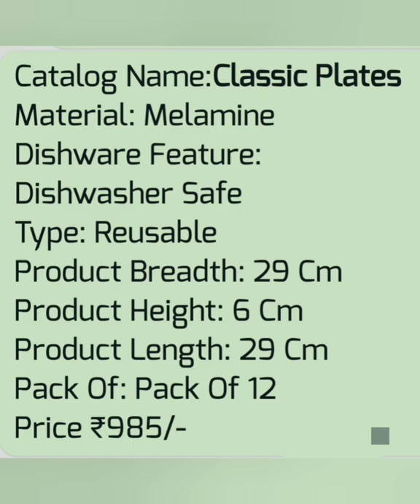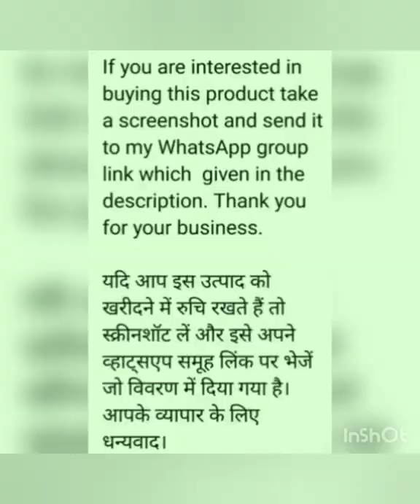Classic Melamine Plates|By RATNA PRIYA ON LINE BUSINESS